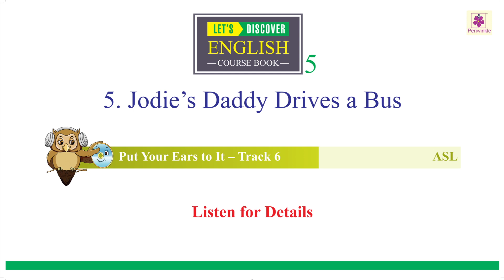Jodie's Daddy Drives A Bus_ASL Track 6 | Grade 5 | Periwinkle